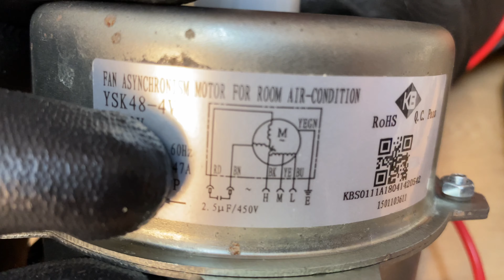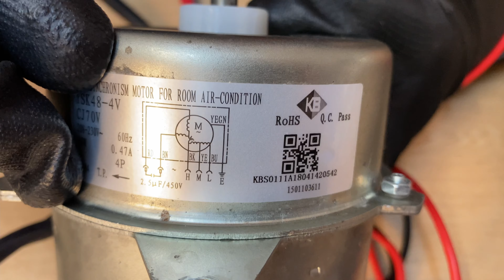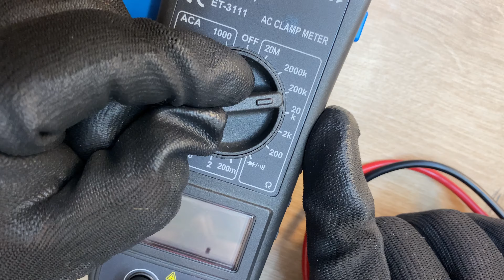Elétrica de Ar condicionado de Janela e Ar condicionado Split | Gabriel Pardo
Fala mestres sejam muito bem vindos a mais um vídeo do canal, abaixo links mencionados no vídeo.

Meus treinamentos e links importantes.

Pra quem não me conhece, meu nome é Gabriel Pardo, carinhosamente apelidado de Gabriel Pardo Mestre, sou professor de refrigeração e ar condicionado, trabalho com refrigeração e climatização, desde 200 trabalhei com refrigeração industrial, instalações e ligações elétricas desde ar condicionado de janela, até grandes equipamentos de refrigeração industrial, mas no vídeo de hoje vamos falar sobre ar de janela, como testar capacitor, como testar ventilador 3 velocidades ar condicionado, como ligar ventilador piso teto, elétrica de ar condicionado na climatização e refrigeração eu tenho um curso de split, na verdade é um curso completo de curso de ar condicionado, também tenho um curso de refrigeração.